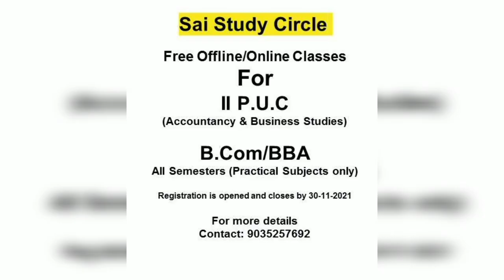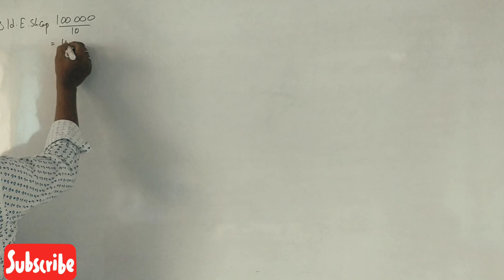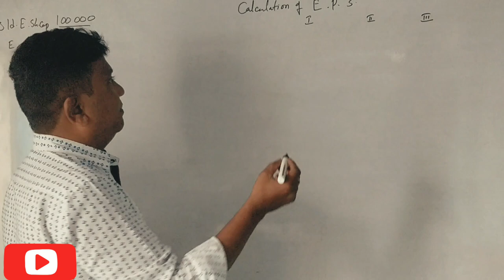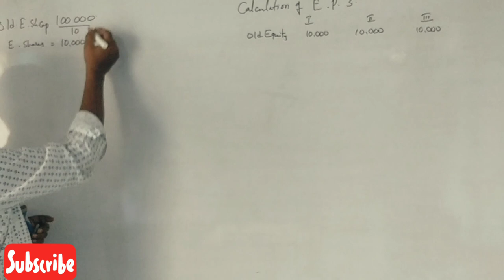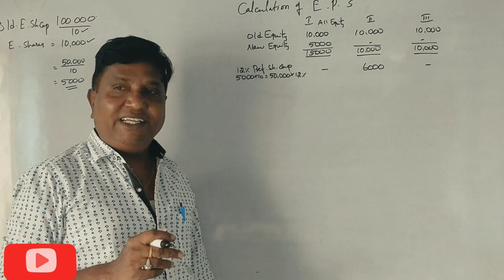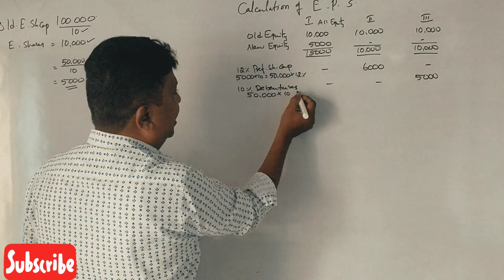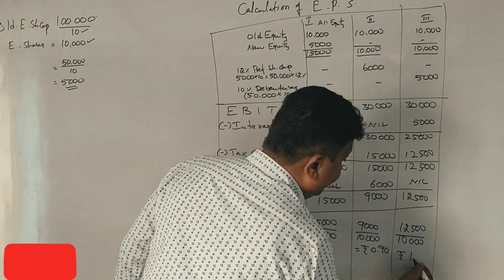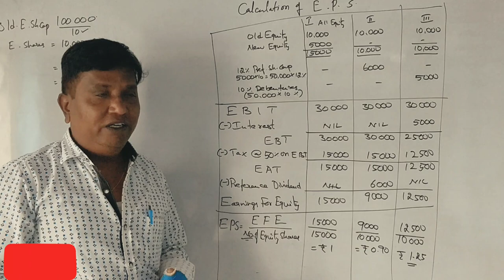Financial Management - Calculation of EPS in Kannada PART 10 - BBA 2015 Q.P 14 Marks